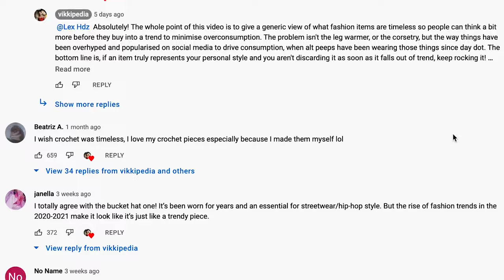2022 fashion trends that are going to be HUGE (and how to wear them)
Can’t believe we’re already in February… 🤯 A 2022 fashion trend predictions and analysis video is long overdue! I trawled through the entire internet and identified 16 key fashion trends that are going to be massive in 2022 and provided styling tips for each one, so you can get more wear out of these trend items and make them last longer! ❤️

Here’s a list of 2022 fashion trends I covered:

Intro (i.e. my karaoke video... 😂) 0:00
Low Rise 1:02
Bloomers 2:40
Mini Skirts 3:19
Denim 3:52
Platforms 4:44
Vibrant Hues 5:28
Fringe 6:05
Puffer Vibes 7:05
Headscarves 7:50
Grandparentcore 8:30
See-through 9:21
Catsuits 10:05
Futurism 10:51
Maximalism 11:48
Monochrome 13:03
Upcycling 13:49

Leave me a comment because I’d love to hear what your favourite trend is, EVEN if you disagree with my analysis! Let’s use the comment section as an open forum so we can exchange ideas and all look amazing for the rest of 2022! ❤️

Vikki xx

Music by Lord Kagemusha - The Difference (feat. Tha God Fahim) [Instrumental]